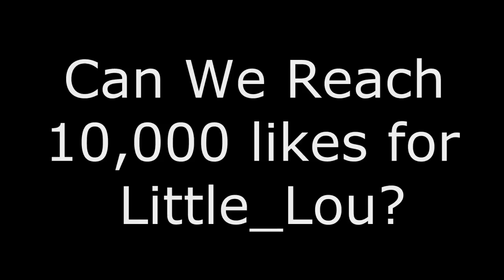Little Lou - Ser Winter Plays Rust - Episode 35